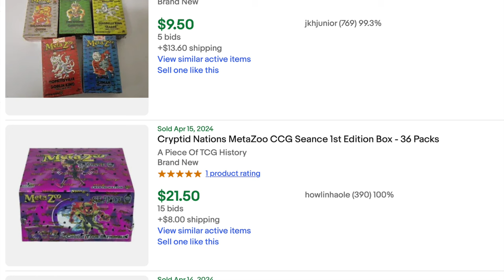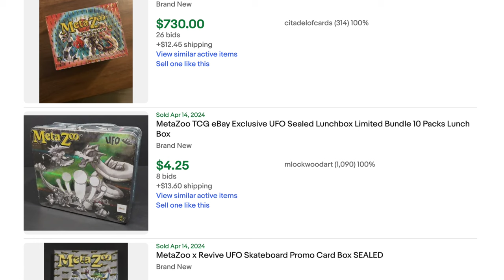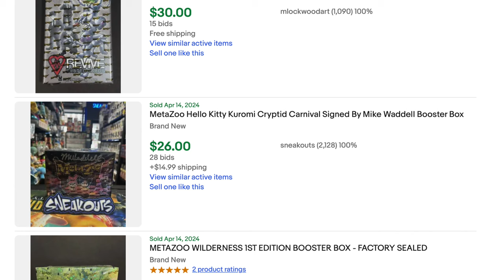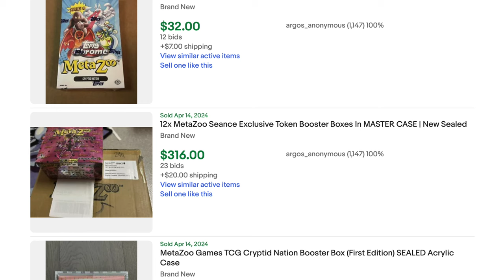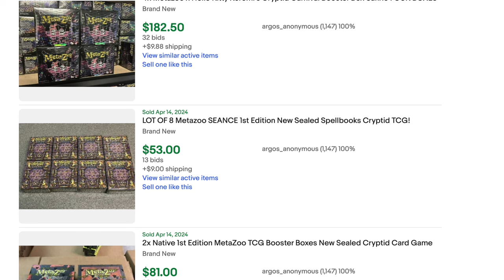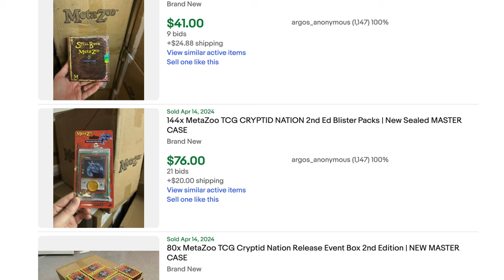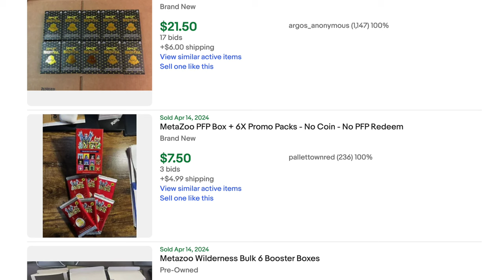How I Knew MetaZoo Was a Scam? | Why Influencers Could Not Tell?